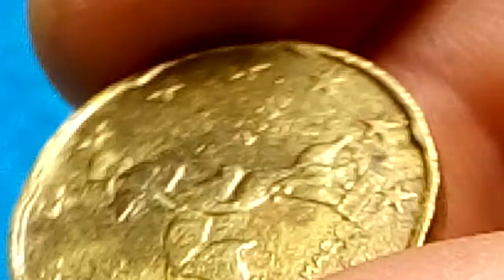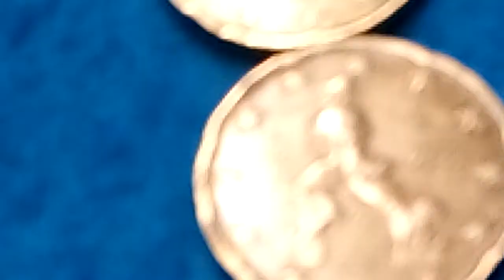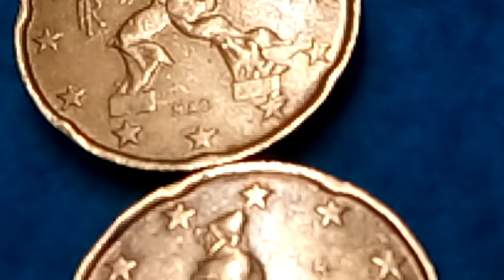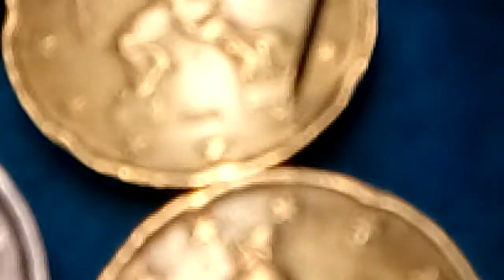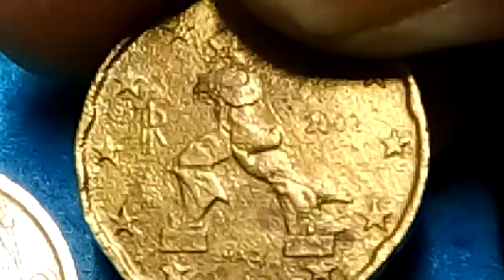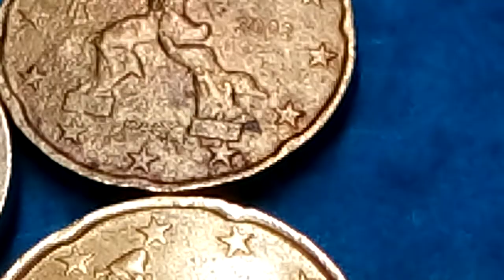Group Italien very RARE ERROR COINS 2002🇮🇹€ Monete preziose/PIÈCES de MONNAIE de VALEUR!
5 very EXCLUSIVE YEAR 2002 ITÁLIA coins.

5 PIÈCES italiennes très exclusives de l'annee 2002.#2022.